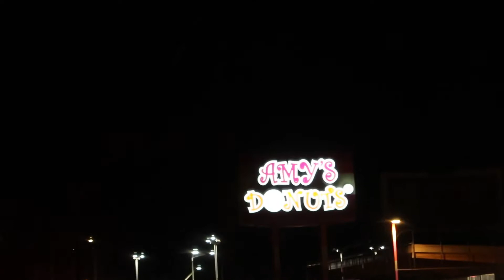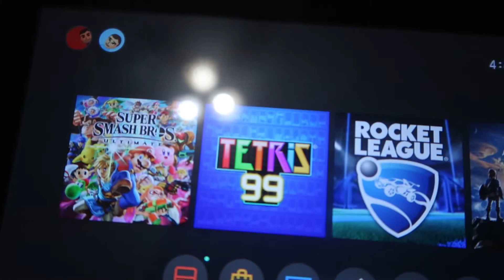Weekly Vlog 5 - New Dog?